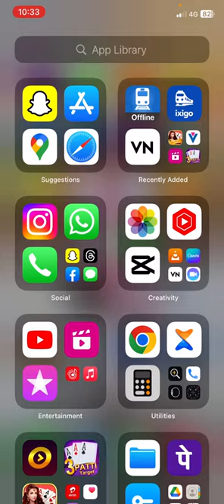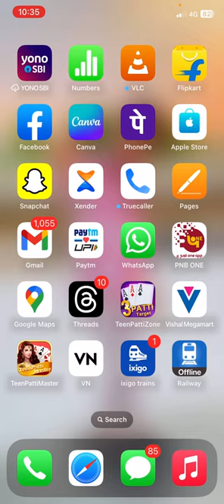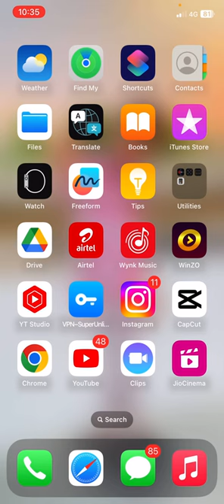Iphone me WhatsApp location kaise bheje || WhatsApp se location send krna sikhe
Hashtag ~

IPhone
New iPhone
Iphone call flash light kaise
Iphone me Pani chala jaye kaise kare
iphone me olymp online trede app download kaise kare
iphone me photo documents kaise bheje
Iphone me documents photo bheje
Iphone me documents bheje photo
Iphone me WhatsApp se documents photo bheje
Documents bheje photo iphone me
Iphone me documents bheje
IPhone me twitter download kare
Iphone me twitter download krna sikhe
Iphone me Google meet  download kaise kare
Iphone me text sms photo kaise bheje
IPhone me Facebook kaise download kare
iphone me files se video share kre
Iphone files share kare
Iphone me WhatsApp location kaise bheje
WhatsApp location kaise bheje
Iphone WhatsApp location bheje